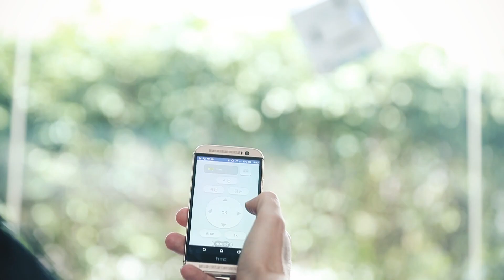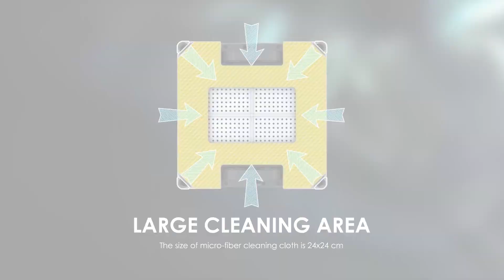HOBOT 298 Ablaktisztító robot automata tisztítószer adagolóval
A HOBOT-298 nem csak olyan AI technológiával rendelkezik, amely kiszámítja az útvonalakat, automatikusan érzékeli az ablakszéleket egy gombnyomással és könnyedén tisztítja az ablakokat, hanem a robot működése közben innovatív megoldást kínál a víz és a mosószer ablakra történő automatikus permetezésére.

A szabadalmaztatott ultrahangos fúvóka kialakításával a vizet és a mosószert 15 mikrométeres sűrű köddé alakítja át, ezáltal feloldja a port és fényesíti ablakokat anélkül, hogy vízfoltokat hagyna. Ezenkívül a könnyen cserélhető mikroszálas szövet nem csak a szálakhoz vonzza a szennyeződést, hanem a vizet is elnyeli, így foltmentes felületet biztosít.